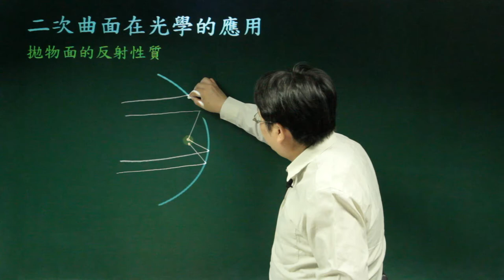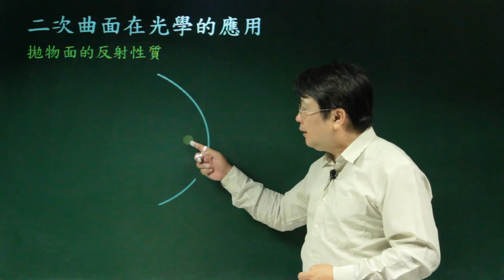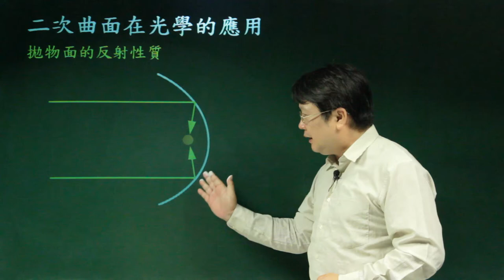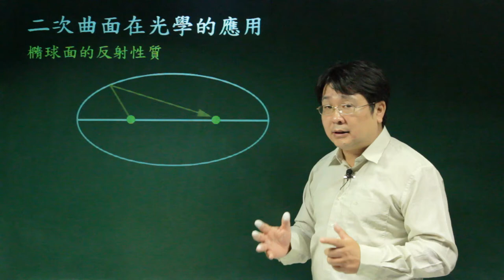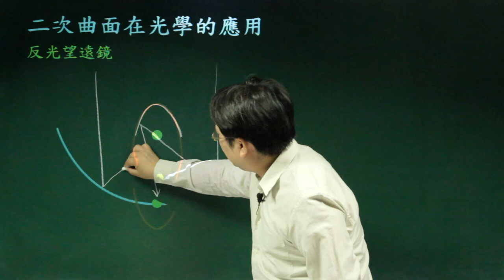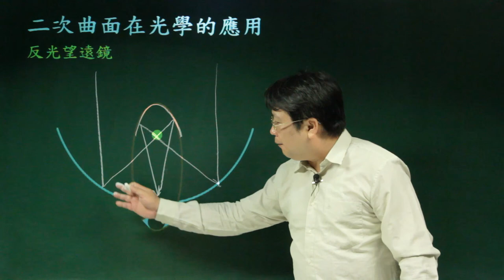二次曲面在光學的應用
課程簡介：本單元利用拋物面與橢球的光學性質介紹反光望遠鏡的原理。
課程難度：■□□□□
適合對象：
授課教師：李柏堅
製作單位：中華科技大學 遠距教學組
製作人員：林文博 蔡鄢竹